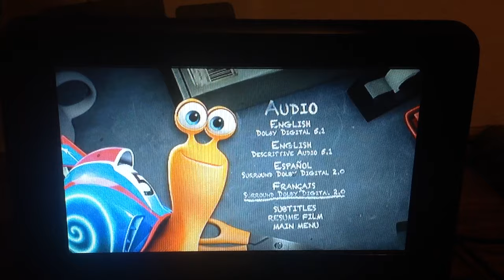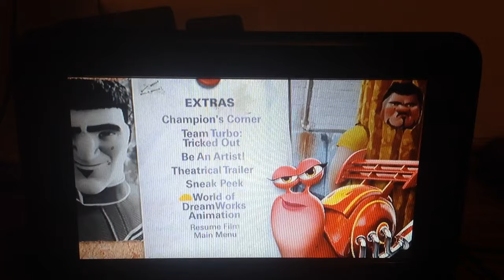Turbo DVD Menu Walkthrough